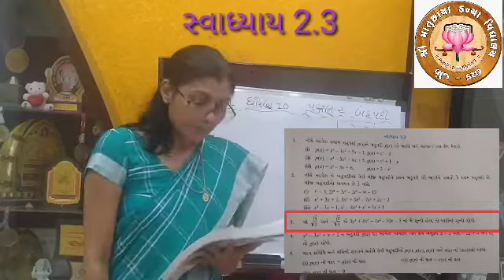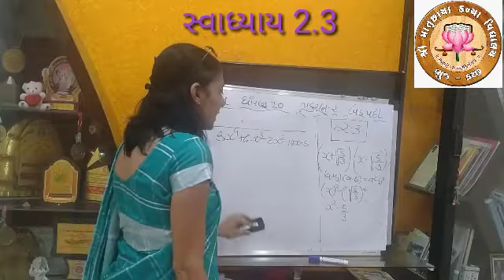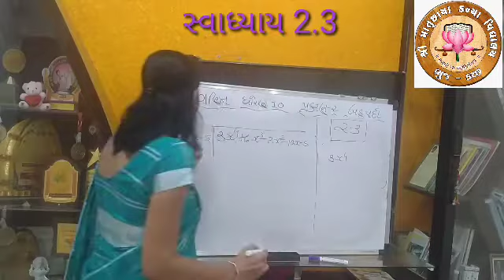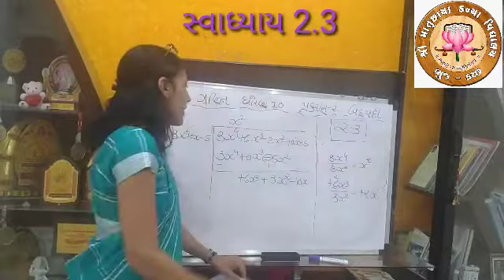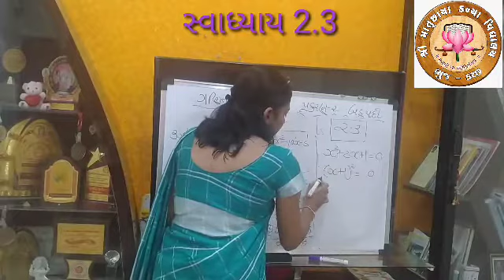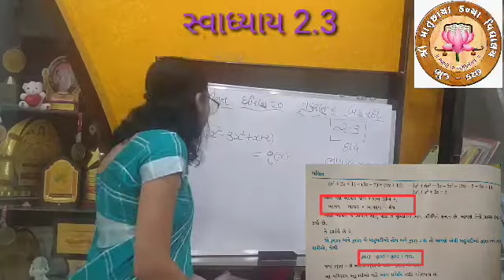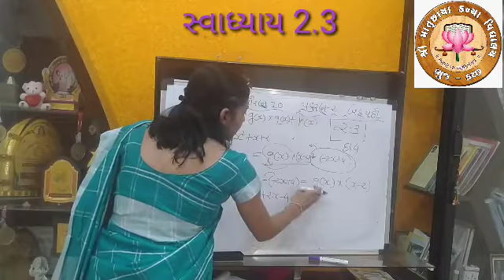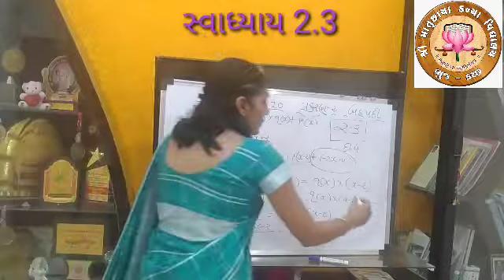Part 7 - STD 10 - MATHS - Chap. 2 - બહુપદી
STD: 10
Sub: MATHS
Video Sr. No: 7
Topic: પૂર્વ જ્ઞાન , સ્વા. ૨.૩
Teacher Name: Shree JAGRUTIBEN VAKIL